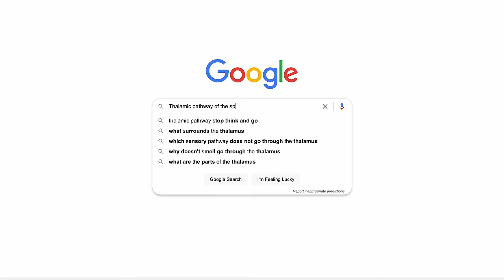Dr. House's Most Ridiculous Clinic Scenes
House MD is one of my favorite shows, and that's why I've reacted to so many episodes on this channel. That being said, the appeal of house isn't just the long and complicated cases he solves, but also the funny and bizarre encounters he has when working in the clinic. I've compiled some of House's strangest patient encounters in this reaction video! Today we talk about inhalers, asthma, old age, dentures, sleep walking, miscarriages, sleep studies, vaccines, birth control, and common colds. Which scenes from the show did I miss?

Executive Producer: Doctor Mike
Production Director and Editor: Dan Owens
Managing Editor and Producer: Sam Bowers
Editor and Designer: Caroline Weigum